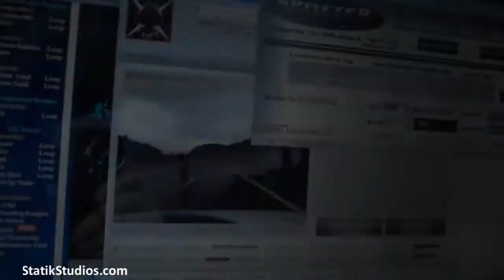SNOW CHASING.. In April.. In ARIZONA?! 04/09/11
Alright boys and girls... The long awaited vlog is here. Sorry NWS, my forecast beat your forecast. Anyways, 4/9/11 had an interesting weather event. Snow in northern Arizona and east of Phoenix. I take SIV-3 up into the mountains to test the weather systems, the new video systems and to grab some vlog footage. The event was streamed live as well but I had to get some clips for the vlog. April snow in Arizona?? Amazing! We were just at 100 degrees last week.

Enjoy the video! I hope you brought your jackets. I ended up burning through 2 tanks of fuel and the total trip was approximately 7 hours. While I was up in Payson staged awaiting the storm's arrival I was watching the midwest weather. Frankly I'd rather chase a tornado than drive in the snow... I've lived in Arizona for 18 years and it's an unnatural weather event for me, this thing called snow.

Watch tomorrow for the behind the scenes of SIV-3, ALL of the technology and how everything works.